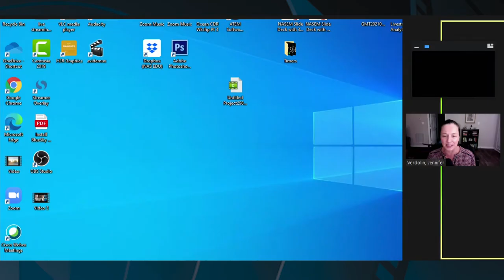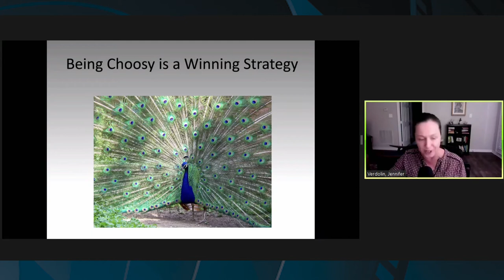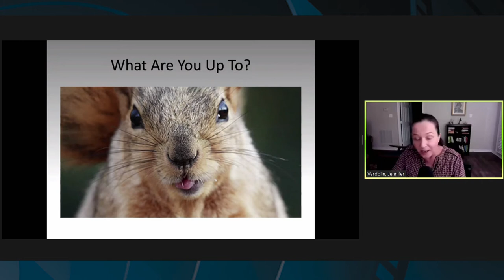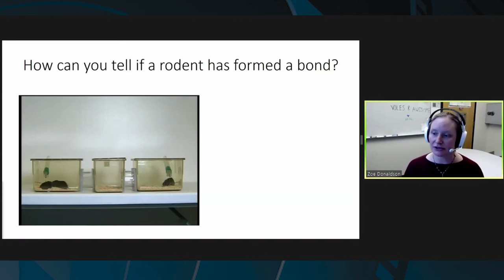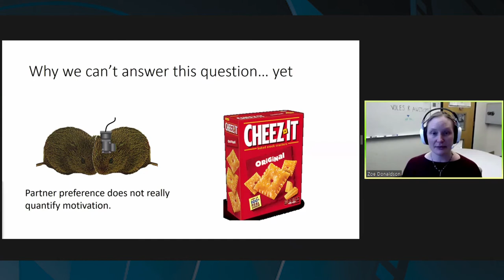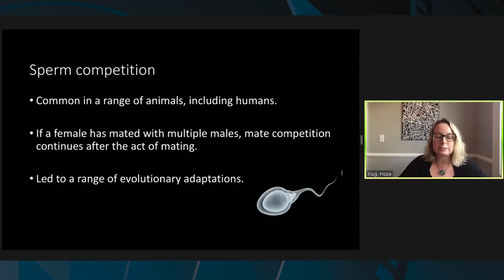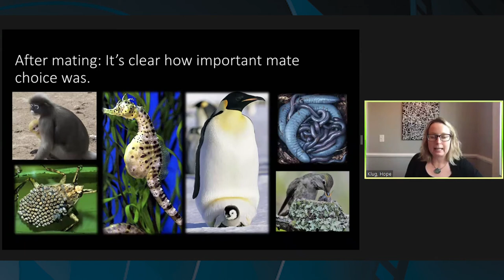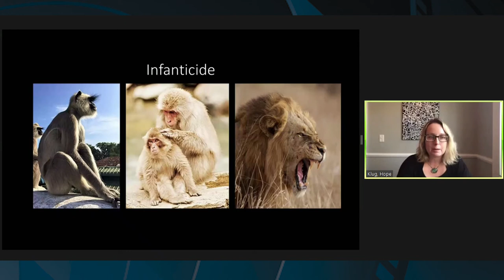The Science of Attraction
Recorded Live on Zoom 2/17/2021

So, you’re at a bar and you notice someone, or maybe they notice you. The “why” of who we find attractive is a hard question to answer. Are some of us wired to be monogamous? Promiscuous? What do the mating habits of the animal kingdom tell us about human love and sex? Join us to learn from a variety of species about what advantages or disadvantages different animal mating strategies confer. The event will include an audience Q&A as well.

Speakers:
Zoe Donaldson is an Assistant Professor at the University of Colorado Boulder and a NIH New Innovator Awardee. She studies a monogamous rodent species to discover how romantic pair bonds are encoded and change the brain, work that has been highlighted in the Economist, Newsy, and The Washington Post. Her research has the potential to identify novel treatments for psychiatric and neurodevelopmental disorders that affect social functioning.

Hope Klug is a behavioral ecologist. Her research focuses on understanding why animals behave the way that they do from an evolutionary perspective. She is interested in why some animal parents eat their own offspring and the decisions that males and females make when choosing a mate. Hope is currently a Guerry Associate Professor at the University of Tennessee at Chattanooga.

Jennifer Verdolin draws on animal behavior to reveal how much we can learn from other species to improve our relationships, families, and lives. She is the author of two popular nonfiction science books, Wild Connection: What Animal Courtship and Mating Tell Us About Human Relationships and Raised by Animals: The Surprising New Science of Animal Family Dynamics. Her writing has appeared in Scientific American, Slate Magazine, The Washington Post, and National Geographic.